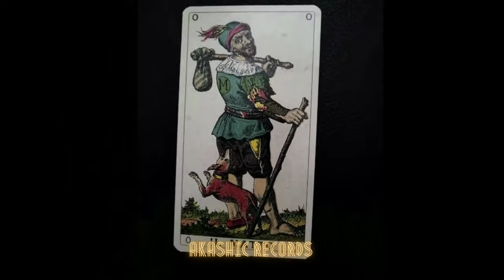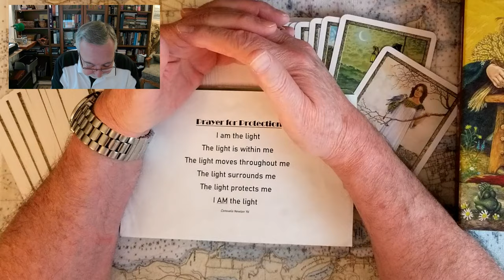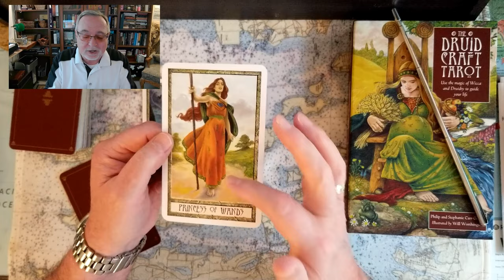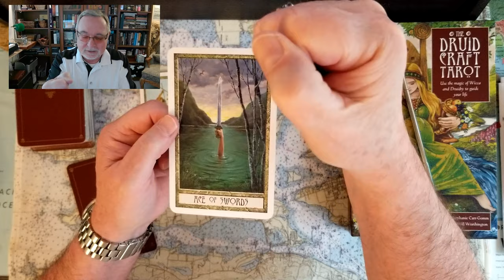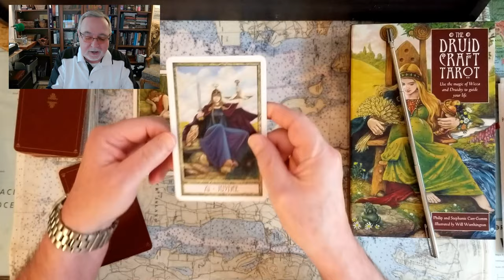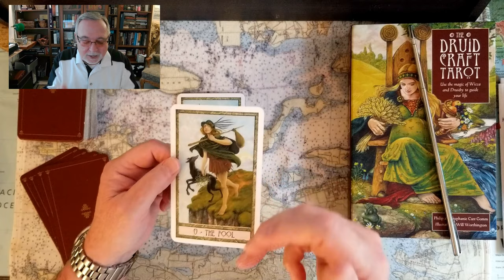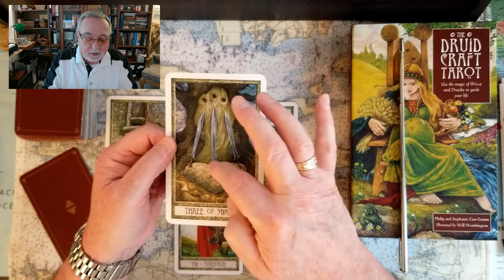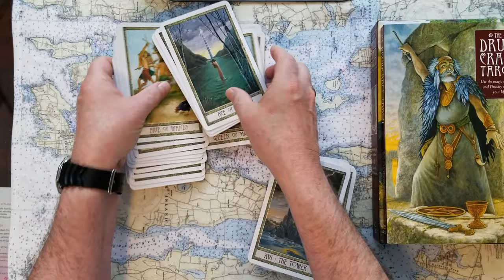Prince Fazza Heart Broken Tarot Card Reading